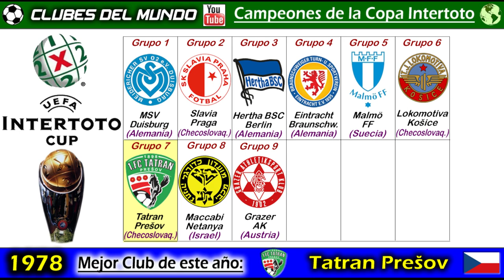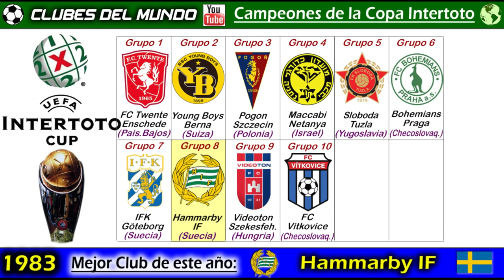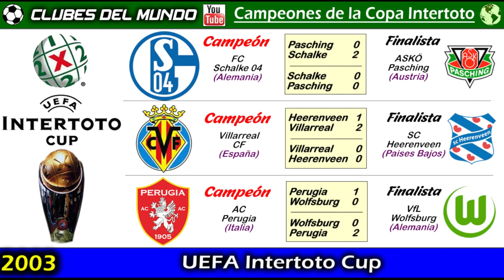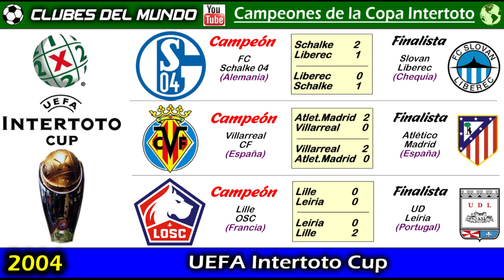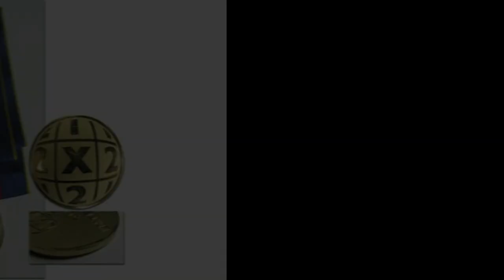COPA INTERTOTO - Todos los Campeones desde 1962 a 2008 - INTERTOTO CUP - All Champions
RECTIFICACIÓN:
En 1963 y 1964 el ganador no es el Slovan Bratislava como figura en el video, sino el Inter Bratislava, que gano ambas ediciones.

En la Temporada 2008 de la Copa Intertoto, figura el BOAVISTA como venceder global de la Intertoto. Pues ese dato es erroneo:  El Campeón fue el SPORTING DE BRAGA de Portugal

Conoce en este video, la Historia y los Campeones de la Copa Intertoto, la mitica Competición Europea de Verano, desde 1962 a 2008.
La Copa Intertoto paso principalmente por tres fases.  De 1962 a 1967 se llamaba Copa Internacional, y se determinaba un Campeón en una Final.

De 1967 a 1994 se llamo Copa Intertoto, jugado en Verano, y solo se determinaban los campeones de los diferentes Grupos que la componian.

De 1995 a 2008, la UEFA se hizo cargo de la Competición paso a llamarse UEFA Intertoto Cup, y se determinaban varios Campeones, mayormente 3 campeones en 3 finales, que obtenian el derecho a jugar la Copa de la UEFA.